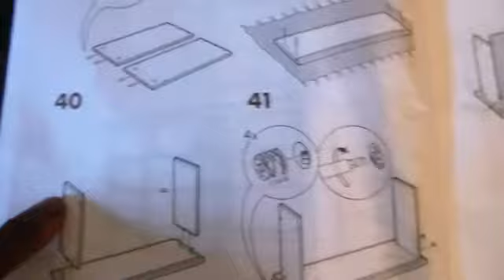Ikea HEMNES bedroom dresser assembly part 8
Ikea dresser part 8